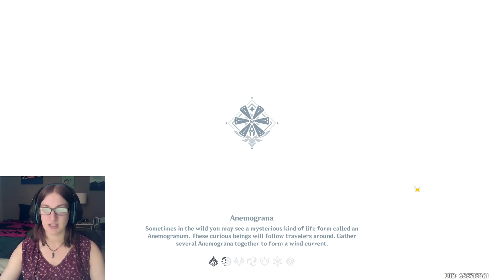Story Time in Genshin Impact (Ep. 3)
Some characters have some interesting stories to share with our protagonist.

Outro created by YouTuber and artist NEQILLA. Feel free to check out their channel for other cool tunes!